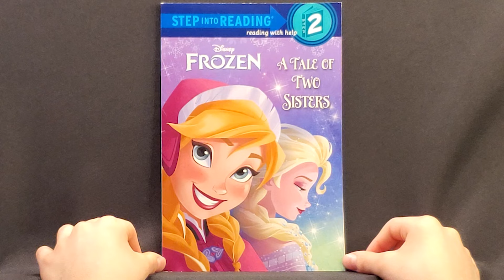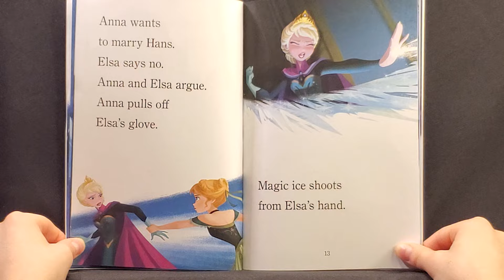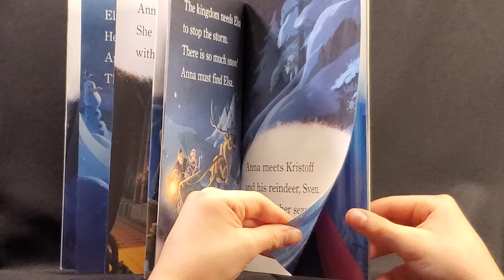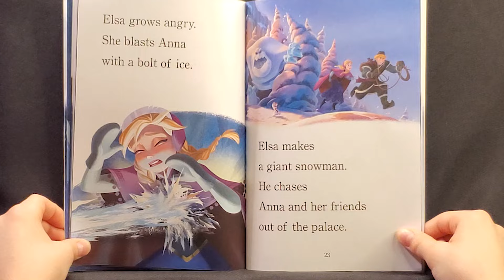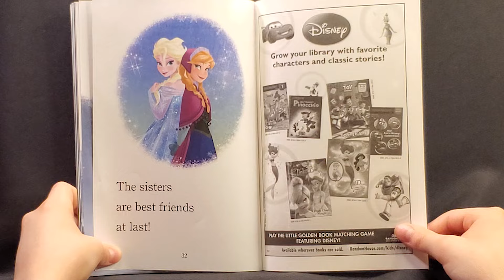Frozen 5-Minute Stories - A Tale of Two Sisters Sound Book! Disney Read-Aloud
Follow along with word-for-word narration in this early reader based on Disney’s Frozen.

Elsa and Anna are the royal sisters of Arendelle. When Elsa becomes queen, she accidentally creates a snowstorm in the entire kingdom!

Join the adventure, encounter mystical trolls, meet a funny snowman, and anxiously wait to see if the sisters can save the kingdom in time.
00:00 Introduction
00:13 Page 1
00:27 Page 2
00:41 Page 3
00:59 Page 4
01:14 Page 5
01:36 Page 6
01:53 Page 7
02:18 Page 8
02:33 Page 9
02:47 Page 10
03:06 Page 11
03:24 Page 12
03:42 Page 13
04:06 Page 14
04:22 Page 15